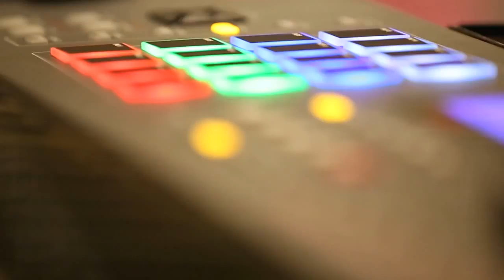Winter Kids Camp Promo